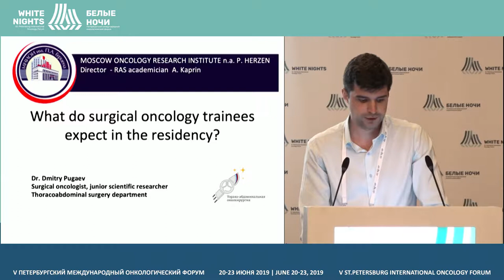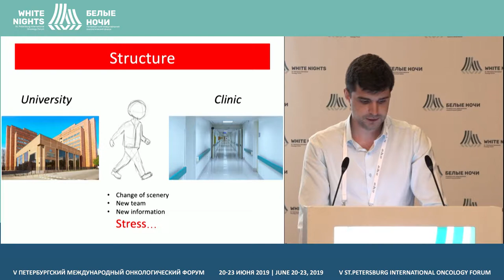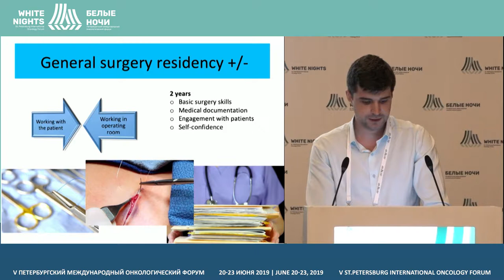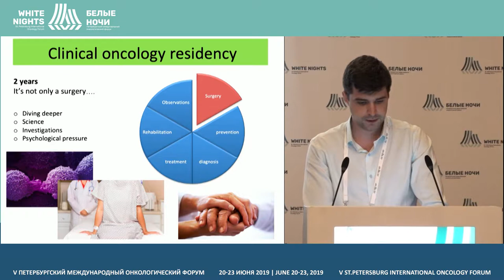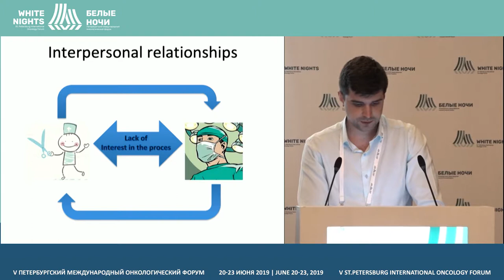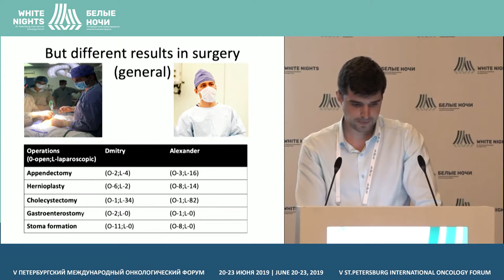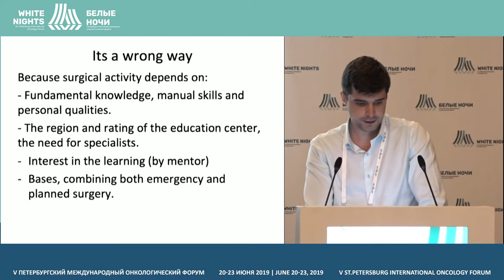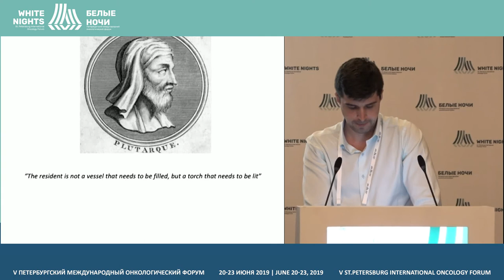Ожидания/реалии молодого хирурга-онколога (Пугаев Д.М.)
Пугаев Дмитрий Михайлович, младший научный сотрудник, врач-хирург, Первый московский государственный медицинский университет им. И. М. Сеченова